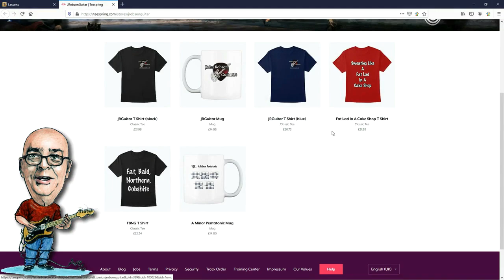Jamming Some Country On The Jerry Donahue Signature Guitar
Today I jam some country licks in the JerryDonahue signature guitar